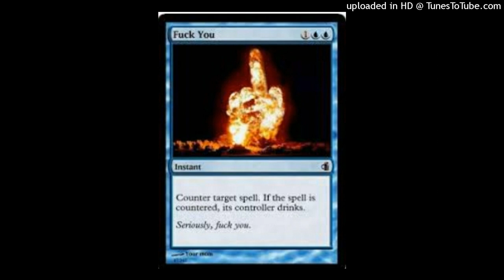The Zed Shed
Rap, MTG, La Douche, Unscheduled Magic